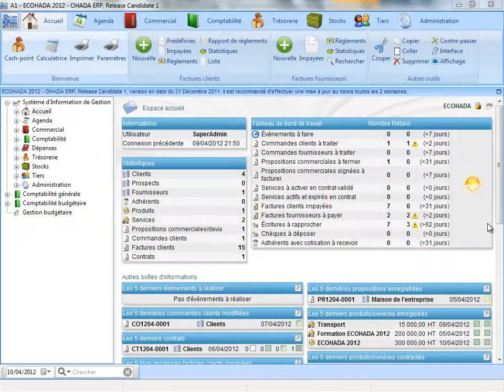Logiciel de comptabilité OHADA